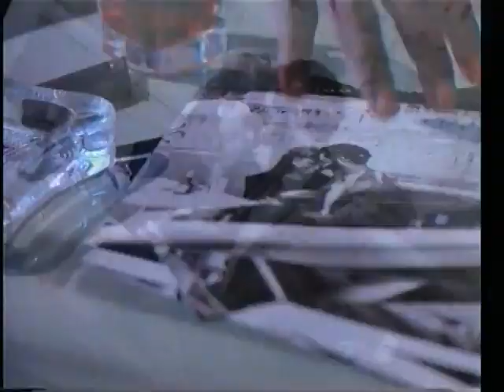Millie Jackson Love Is a Dangerous Game